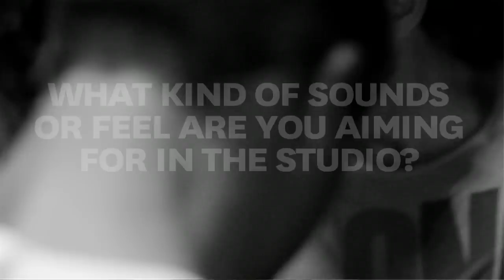Kyla La Grange @ Summer Sundae 2011 for Last.fm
The Last.fm team interview Kyla La Grange at Summer Sundae 2011.